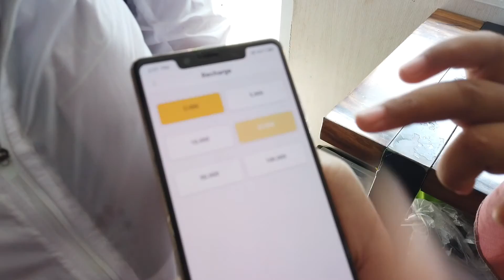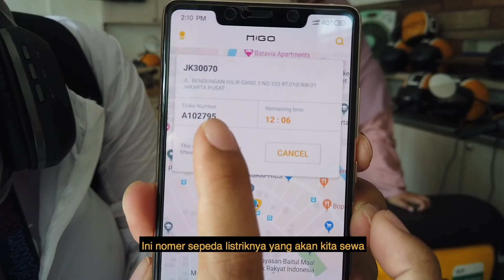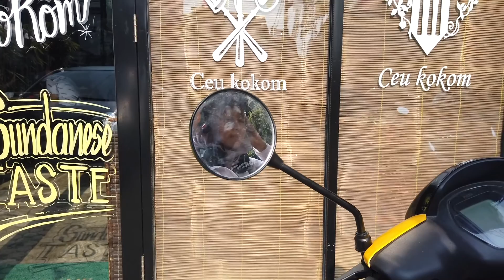ASIK! REVIEW LENGKAP MIGO E-BIKE (Cara sewa, harga sewa, dll)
Halo Generizer! kak Dinda mau berbagi pengalaman naik Migo e-bike nih. Di video ini kamu akan mendapat info seputar:
-Cara Top Up Saldo Migo Ebike
-Cara Pesan lewat aplikasi Migo Ebike
-Peraturan dan Cara Mengendarai Migo Ebike
dll

Selengkapnya simak videonya sampai habis yaa,
kalau masih ada pertanyaan silakan tulis komentar di bawah

terima kasih :)